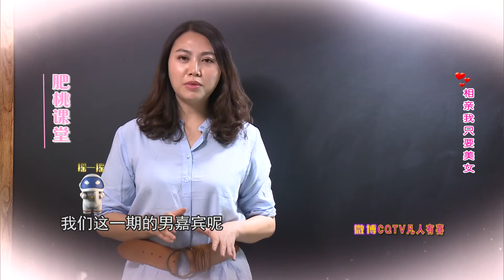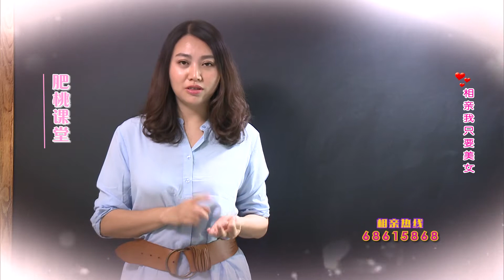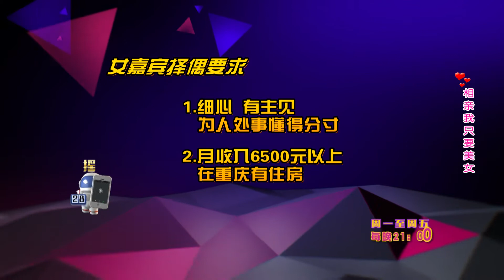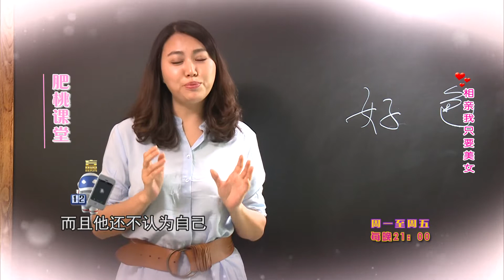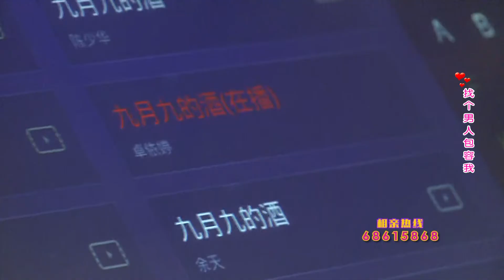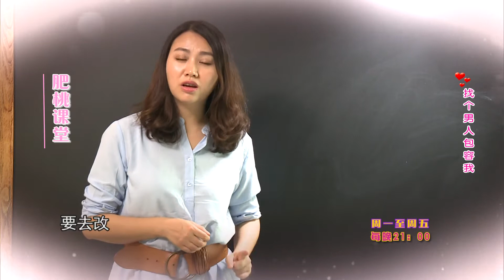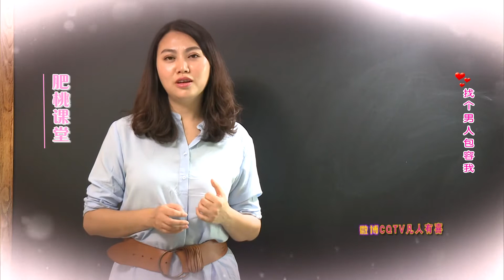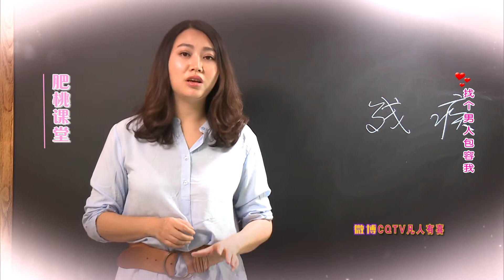【凡人系列】相亲真人秀《凡人有喜》20170612：屌丝放话；相亲我只要美女